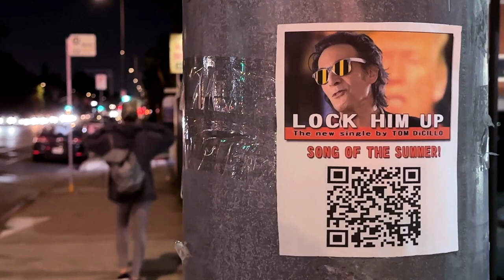Tom DiCillo - LOCK HIM UP (Song of the Summer)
Cool. Watch what happens when you scan the QR code with your phone.